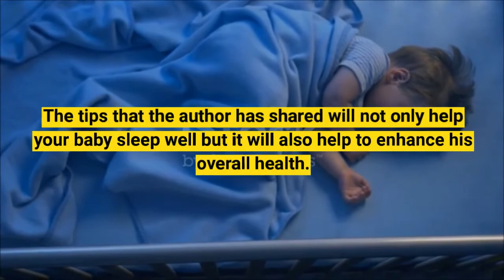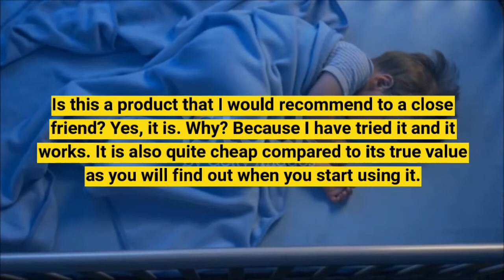Baby Sleep Miracle Program - Does Baby Shusher The Sleep Miracle Works?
One of the most disturbing psychological challenges of parenthood could be a kid who is chronically irritable, angry, and who explodes into temper tantrums.

In reality, anger and irritability are among the foremost common reason oldsters consult health professionals.

Irritability will have a damaging impact on the kid’s development, the parent-child relationship, and family life.

What’s worse, oldsters become desperate in their tries to calm their kid.

And when nothing works, parents typically feel useless and worry why their kid seems sad as a rule. For the child, it is an unsettling experience to be chronically unregulated when things like transitions to a new activity, obtaining dressed, or being bathed trigger a tantrum.

Typically such children learn to rely on their parents to assuage them as a result of they lack strategies for self-calming.
And as a result of they are irritable normally, they will not expertise pleasurable interactions with others.

There are several reasons a kid is irritable or has issues regulating his or her mood. It's helpful for oldsters to perceive what might be setting off the irritability, and learn ways in which to assist their child learn to stay calm when pissed off or distressed.

This short guide will facilitate your achieve precisely that by showing you an easy-to-browse, simple-to-follow technique to assist calm your baby in a family-oriented combine of steerage, support, and efficient techniques.

WHY ARE CHILDREN IRRITABLE
There are several reasons why kids are irritable.

Generally there are medical issues like chronic ear infections, severe allergies, or urinary tract infections which will build your child uncomfortable and experience pain.

A common drawback frequently overlooked is intolerance to take advantage of. Children who depend upon a diet serious in gluten (wheat merchandise) or sugar merchandise can expertise frequent mood swings and become picky eaters.
Some youngsters are born fussy and have a troublesome temperament. Youngsters with a troublesome temperament are typically more intense, have a arduous time tolerating amendment, and distress simply.

HOW DOES A KID BECOME CALM
Every kid has to learn how to handle their own distress.
Initially the parents calm the kid.

As they read their child’s cues and see what works, they come up with a collection of soothing ways that work for their child.

The child begins to mentally process these strategies and gradually takes over the task of self-calming.
The method of becoming a well-regulated person depends on bound skills.
The child also needs models within the setting for the way to become a sensible self-calmer.
Here are some strategies that help a child become well-regulated:

GUIDELINES TO BUILD YOUR KID BECOME A HAPPIER CHILD

Rule Out Medical Issues
When an infant or child is inconsolable, it is vital to work out if the child has any medical downside that will be the primary reason for the crying or chronic irritability.

Avoid Overstimulating Your Child
A common problem confronting the parent who is trying to console a crying child is a tendency to become frantic when their efforts don't appear to work.

Help The kid Become Additional Self-Reliant
Many parents complain that their kid is consistently whining and demanding their attention.
To help build the child’s capability to organize himself and reduce reliance on the parent to entertain him, you must attempt taking part in together with your kid for concerning ten to fifteen minutes using the kid’s favorite toys.